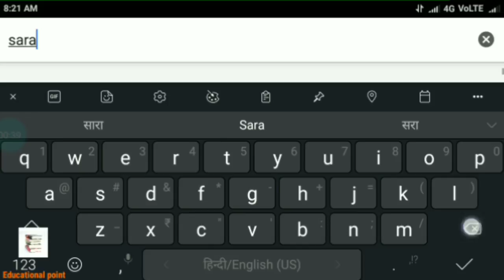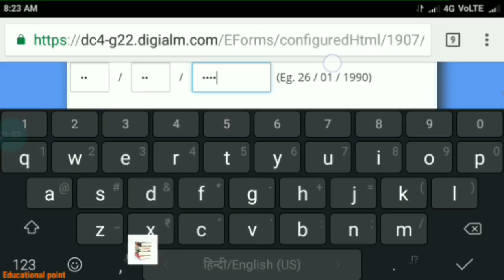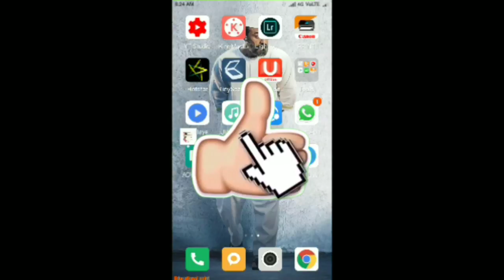Railway Alp Technician admit card Relese.।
Check own... Exam center 👇👇✔️